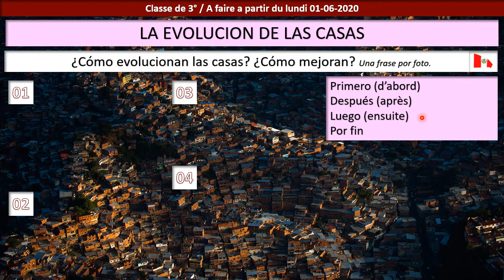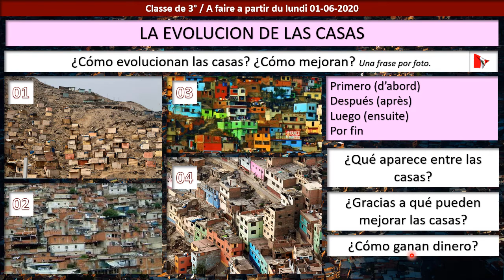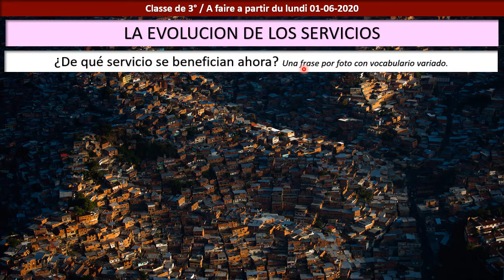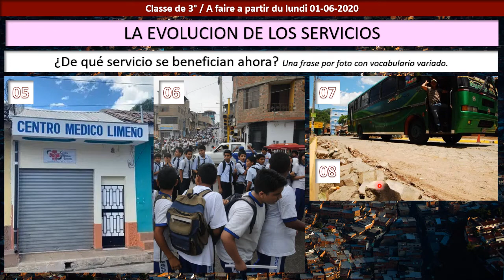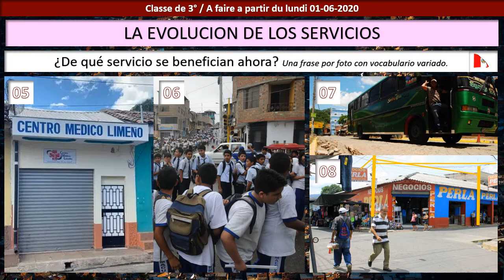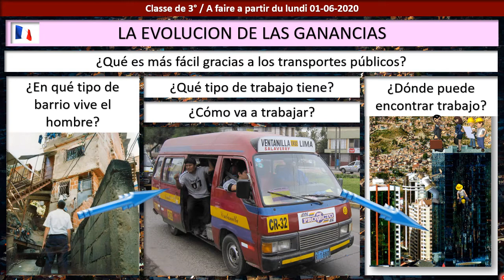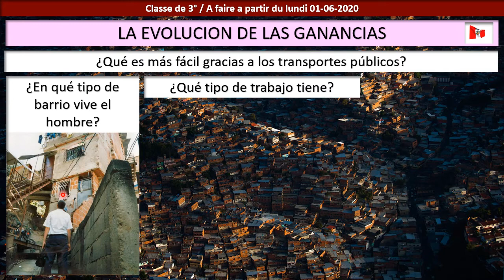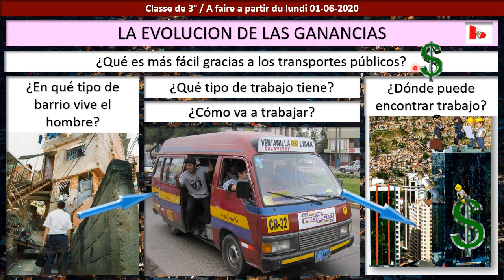CVCAD 3emes 2020 06 01 Contrastes urbanos en Hispanoamérica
Classe de 3° / A faire a partir du lundi 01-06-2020

LA EVOLUCION DE LAS CASAS
¿Cómo evolucionan las casas? ¿Cómo mejoran? Una frase por foto.
Primero (d’abord)
Después (après)
Luego (ensuite)
Por fin
¿Qué aparece entre las casas?
¿Gracias a qué pueden mejorar las casas?
¿Cómo ganan dinero?

LA EVOLUCION DE LOS SERVICIOS
¿De qué servicio se benefician ahora? Una frase por foto con vocabulario variado.

LA EVOLUCION DE LAS GANANCIAS
¿Qué es más fácil gracias a los transportes públicos?
¿En qué tipo de barrio vive el hombre?
¿Qué tipo de trabajo tiene?
¿Cómo va a trabajar?
¿Dónde puede encontrar trabajo?